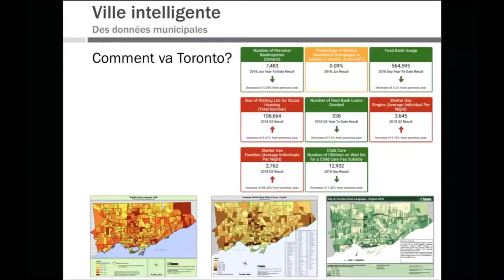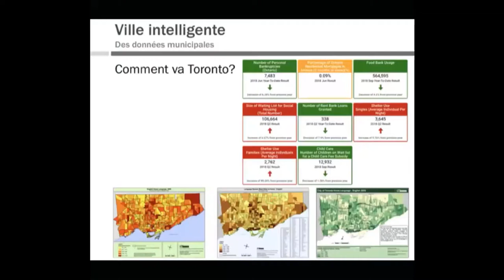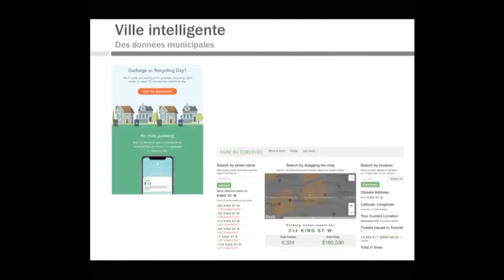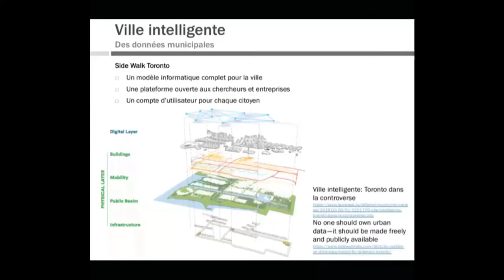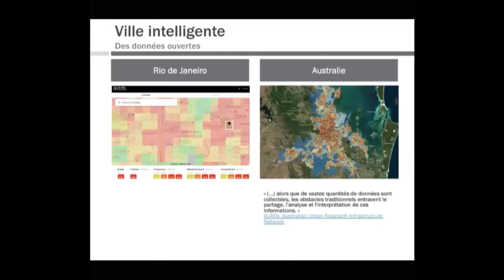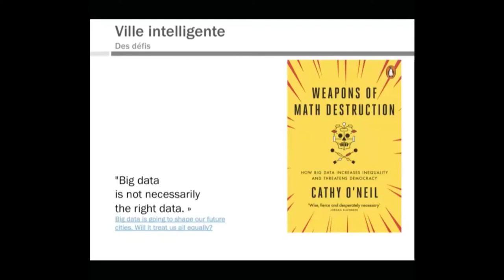LABO Analyse de l'apprentissage v2 ÉTAPE 1 EXTRAIT 4 Exemples d'analyse de données Toronto